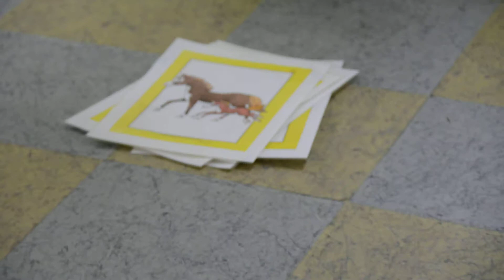Al cours anglais cp mat